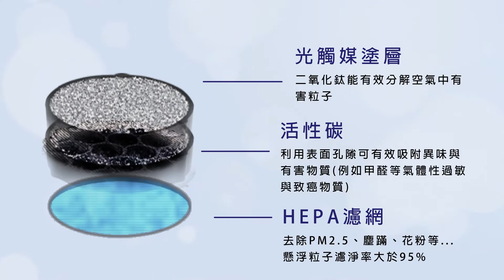【INTOPIC AI-150】三合一光觸媒空氣清淨器～三效合一效果更加強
光觸媒塗層+活性碳+HEPA濾網，多重過濾效果，可有效過濾空氣中多種有害成分。
有效中和沉澱空氣中顆粒、微生物、有毒氣體等有害物質，維護空氣品質及使用者健康。
二氧化鈦成分，能有效分解空氣中有害粒子，加強防護功效。
可隨需求啟動強效或靜音模式，滿足您每個時段需求。
機身設置有USB 輸出供電孔，可為其他行動裝置提供電力。
如隨身杯般大小，不管居家、辦公室或是車內使用，各種場所都可輕鬆放置；USB接頭供電，與身邊的行動裝置可共用充電設備，不用另外準備變壓器。

加入喜愛的精油使用，讓空氣更芬芳，可取出式設計，方便放置及清洗